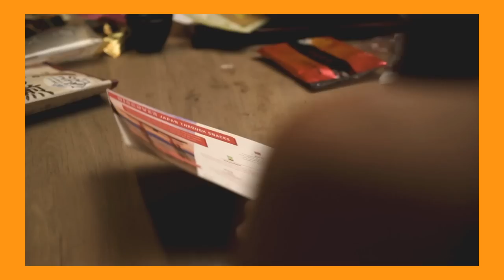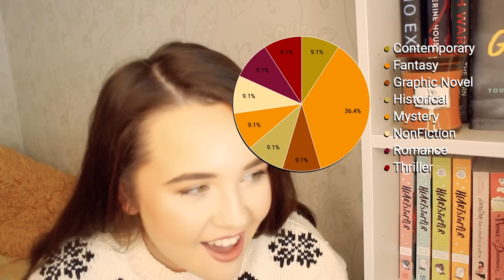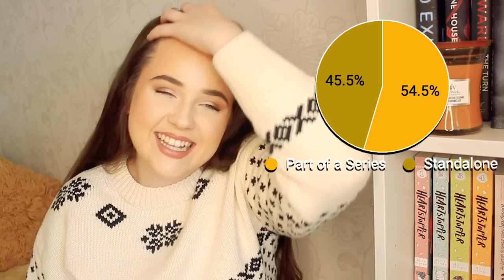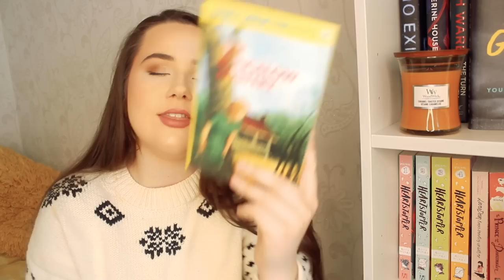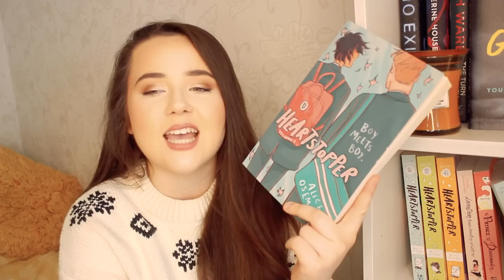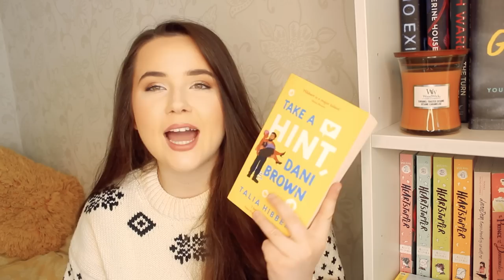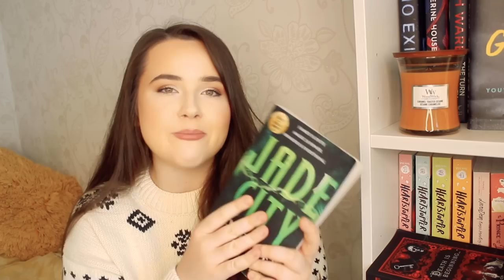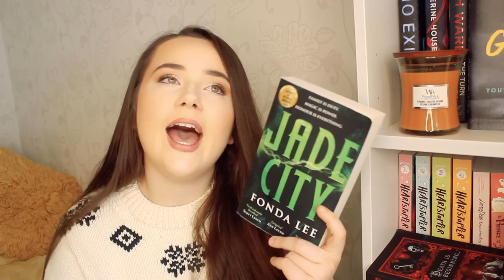LOTS OF FIVE STARS BUT ALSO SOME DISAPPOINTING READS🥴 september wrap up - reading statistics+reviews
let's chat about allll the books i read in september!! it was a bit of a strange reading month for me! to get 10% off (save up to $47!) your own authentic Japanese subscription box from Bokksu! Don't miss out on this amazing snack-journey through Japan!